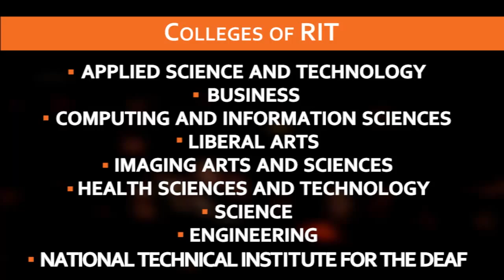RIT Women's Hockey Team Video 2013-2014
The RIT Women's hockey program, already in the midst of a very successful era, will take another significant step forward in 2014 when the Tigers begin play in the brand new Gene Polisseni Center. The last three years have been remarkable;
In 2012 they won the NCAA Division Three championship.
In 2013 they moved to Division One.
And in 2014 RIT won the College Hockey America League Championship.